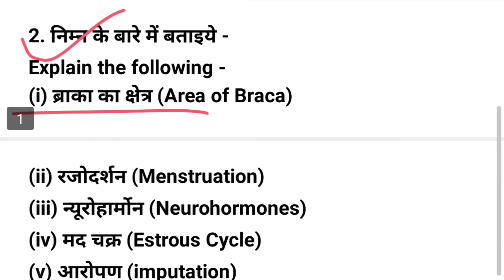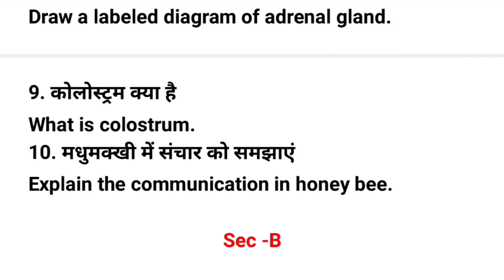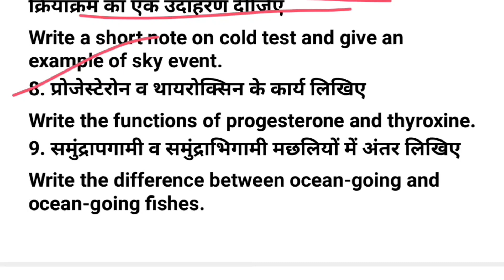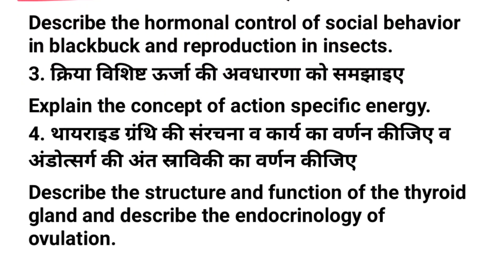Zoology 1st Paper, BSc 3rd Year, Most Imp. Questions, Exam 2023, Mammalian Neuro, MGSU, SK EDUCATION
BSc Third ( 3rd ) Year
Mammalian Neuroendocrinology And Behaviour
(Zoology 1st Paper)
Most Important + Guess Questions

                             Exam - 2023
        👉👉👉All Paper Videos link👈👈👈

reet mostimp mostimportant most que. questions # level1st